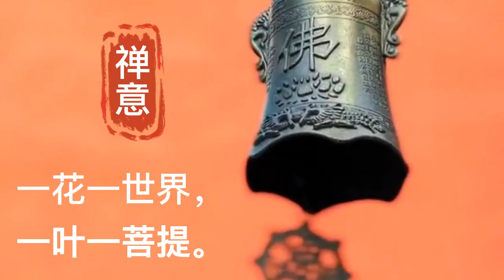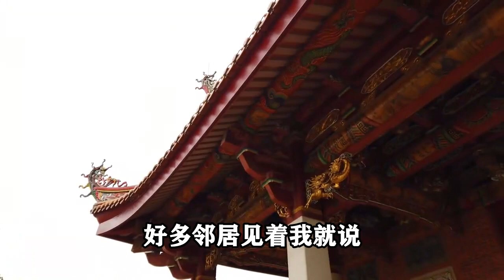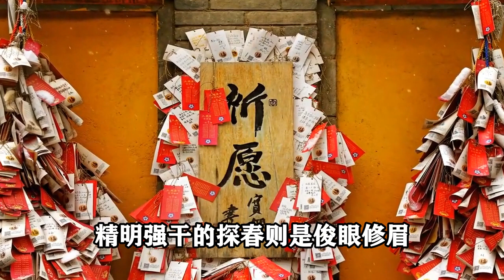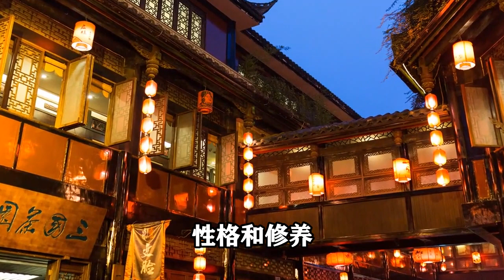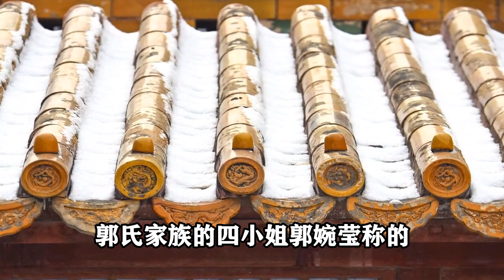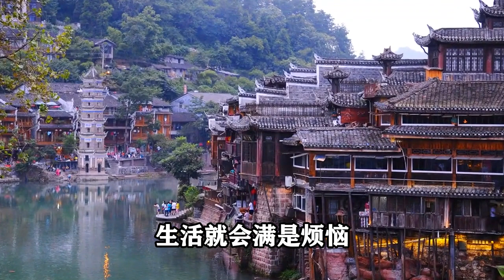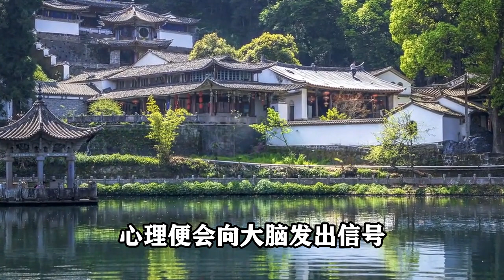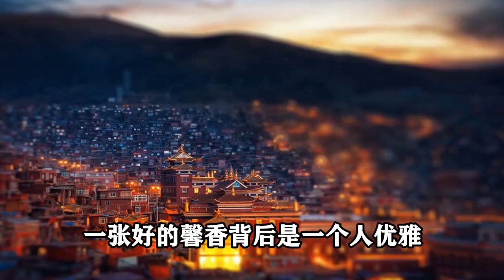禪意： 人生過半，去靠近長相好看的人，她會給你帶來福報